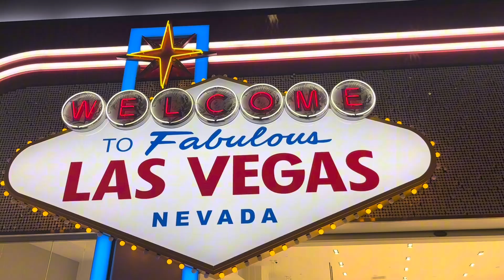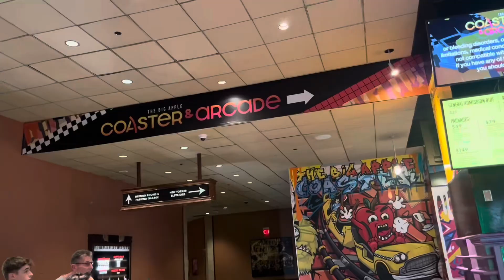48 Hours in Vegas: Family Fun on the Strip ✈️ Varsity Highlights Vlog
In this vlog, we only have 48 hours to explore all the must-see spots on the Las Vegas Strip! From iconic attractions and thrilling shows to delicious food and unforgettable sights, we pack as much as we can into two days of family-friendly fun. Join us as we navigate through the highlights of Vegas. Whether you’re planning a quick getaway or looking for family-friendly activities in Sin City, this vlog has you covered!